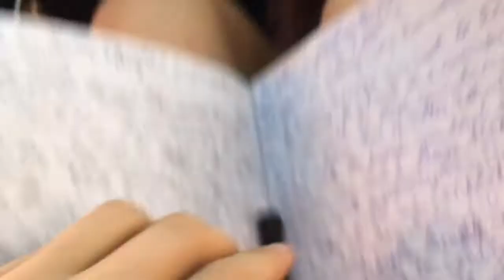Use Time Or Lose Time No Excuses, Start, Start, Start! / Episode 049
Today learn how to keep flying. How to smash he believes by living time getting over only block you have which is yourself. Birds can fly everywhere and anywhere.

-Birdflock blog——— (Use flow below👇👇👇)
-100’s Of blogs -flip blogs -tricking blogs -better flips blogs -better overall life blogs
Social Media

Affirmations? Mantras? Mindfullness? Meditation? Manifesting: getting sh#t done!? *WHY YOU NEED TO USE ALL THESE TOOLS
-Become superhuman with the mind & body by joining "Health Instincts" on facebook

-What I eat to get results that cuts my meals down to 1 minute